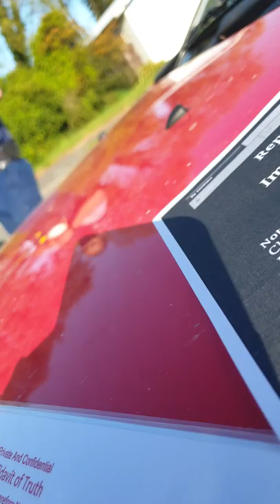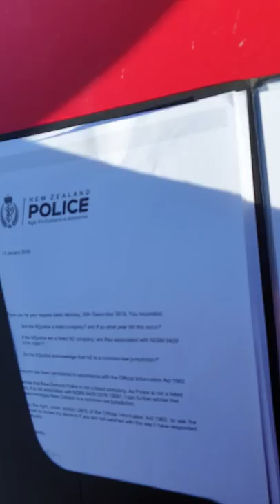Common law jurisdiction, vs nz police free man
common law/lore
1835 he whakaputanga declaration of independence